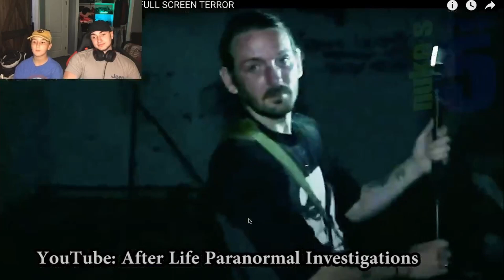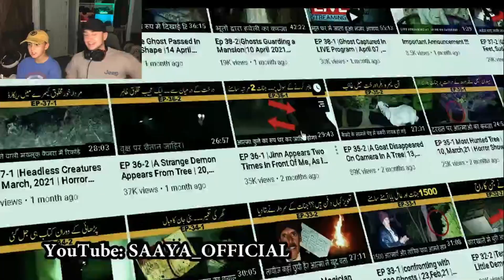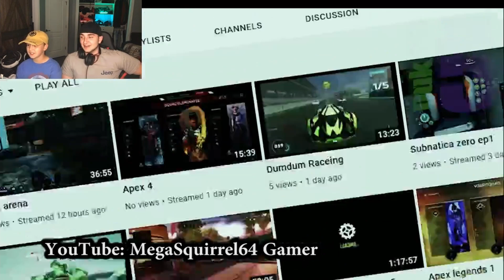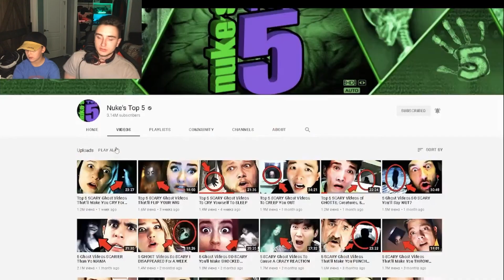Nuke's Top 5, Reaction to... Top 5 SCARY Ghost Videos For FULL SCREEN TERROR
I Hope everyone is having a lovely day.

THE VIDEOS DESCRIPTION FROM THE OTHER CHANNEL
Nuke's Top 5 SCARIEST videos of scary GHOSTS caught on camera, and some creepy tiktok videos AND a collection of haunted houses… This scary video is actually more like a top 10… but it’s all crammed into 5 videos of paranormal activity, poltergeist investigations, and supernatural weirdness! A countdown of some scary ghost videos of apparitions in abandoned places… Or are they? You decide…

See a shadow ghost in a haunted house, a poltergeist that haunts a woman’s home, a freaky apparition on a couch, some ghost hunters encounter a shadowy mist during a paranormal investigation, a little boy ghost in an abandoned house, scary tiktok videos, evp s on a country road, poltergeist activity with some Indian ghost hunters and MUCH MORE!

If you enjoyed this video, you should also check out this other Nuke's Top 5 parnormal video Top 5 SCARY Ghost Videos That’ll Make You CRY For MAMA And also! Top 10 SCARIEST Ghost Videos of the YEAR !

THERE CHANNEL NAME